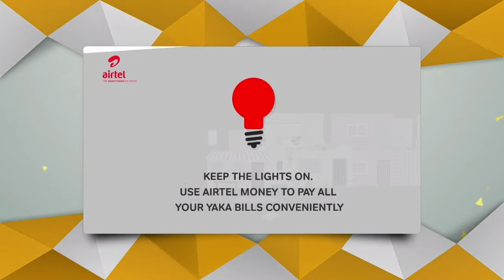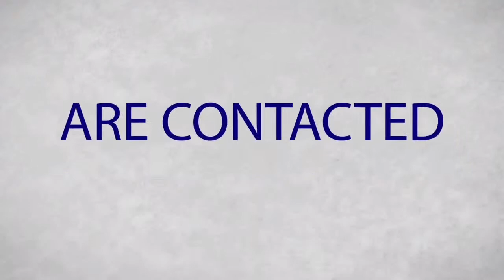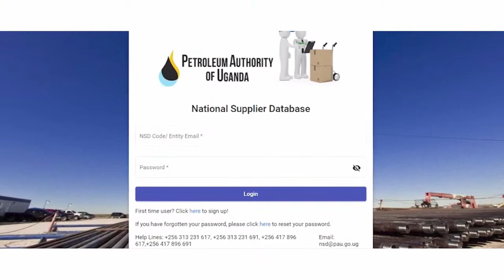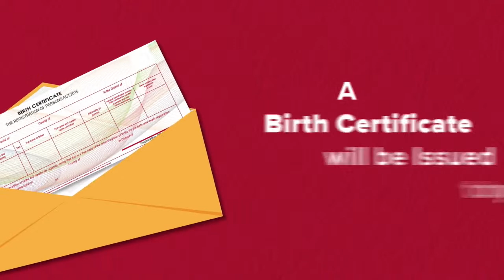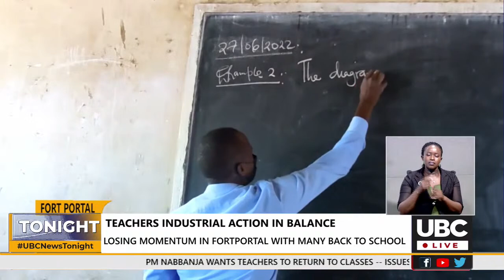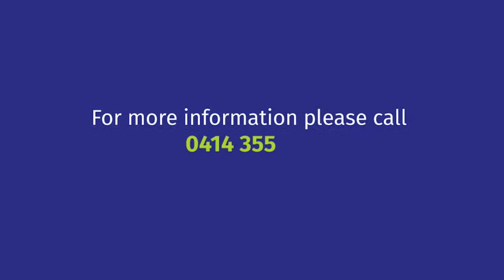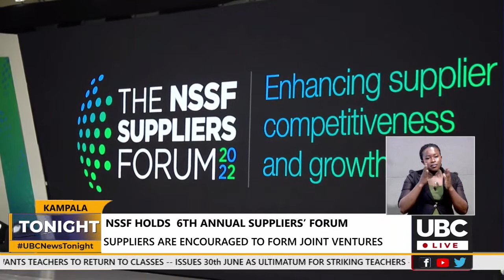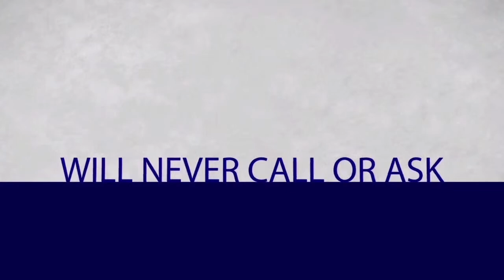LIVE: UBC NEWS TONIGHT WITH Rukid Edward Kiijanangoma || 27TH JUNE, 2022